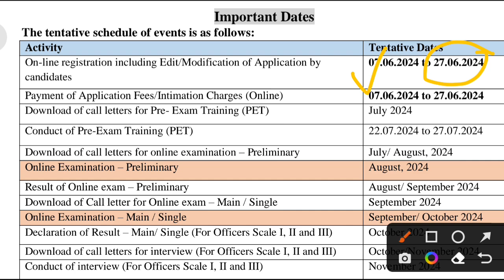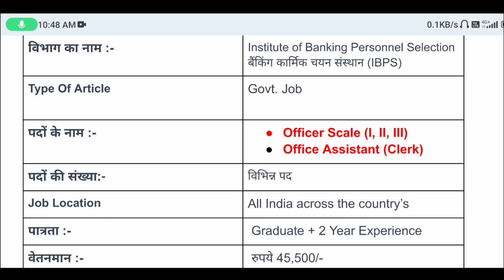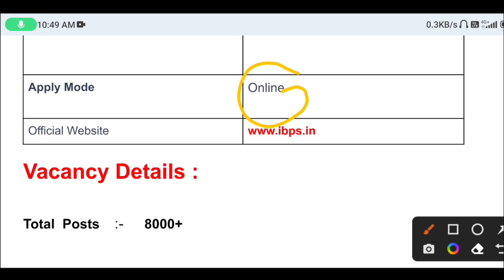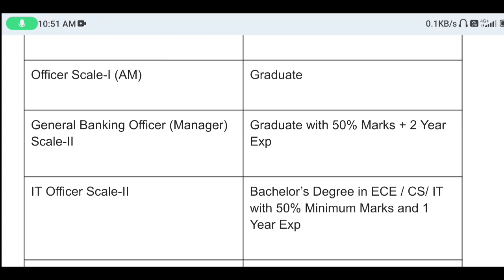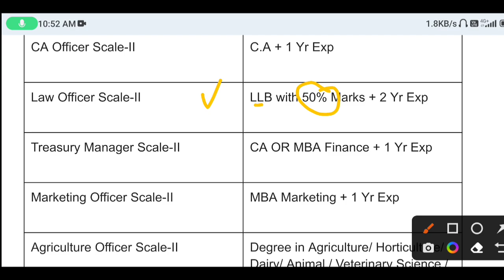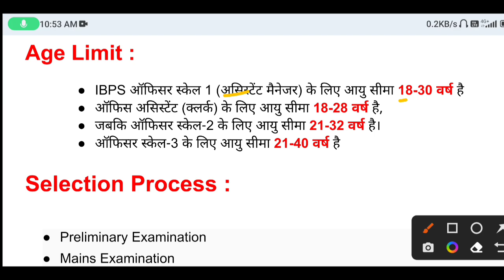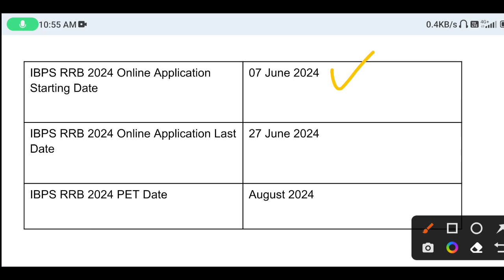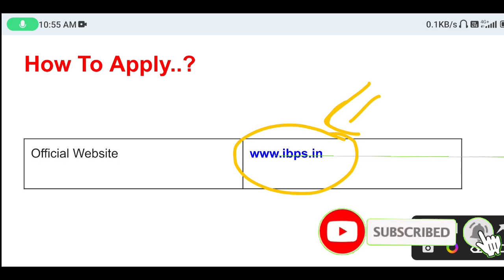ग्रामीण बैंक नई भर्ती 2024 || Gramin Bank Bharti 2024 || IBPS Clerk Vacancy 2024 || Notification Out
ग्रामीण बैंक नई भर्ती 2024 | Gramin Bank Bharti 2024 | IBPS Clerk Vacancy 2024 | Official Notification Out

Gramin Bank vecancy 2024
IBPS RRB notification 2024 details
Gramin Bank vacancy
Gramin bank bharti
Gramin bank clerk vacancy 2024
RRB clerk notification 2024
RRB clerk vacancy
IBPS RRB PO notification 2024
RRB PO salary
IBPS RRB clerk notification 2024 out
rrb po 2024,rrb clerk 2024,
ibps po recruitment 2024,
boi so recruitment 2024,
bank of india recruitment 2024,
ibps rrb clerk recruitment 2024,
lic assistant recruitment 2024,
bank of india so recruitment 2024,
bank of india so recruitment 2024 syllabus,
recruitment 2024,
ibps 2024,